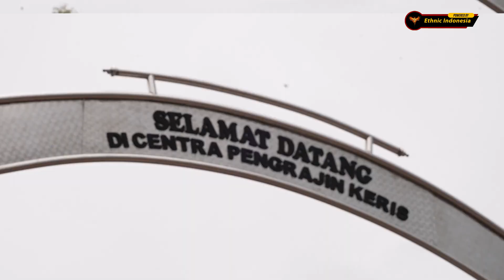ETHNICLOPEDIA | TERNYATA EMPU TERBANYAK DI DUNIA ADA DI MADURA, DESA AENG TONG TONG